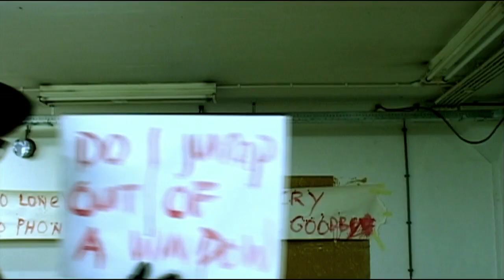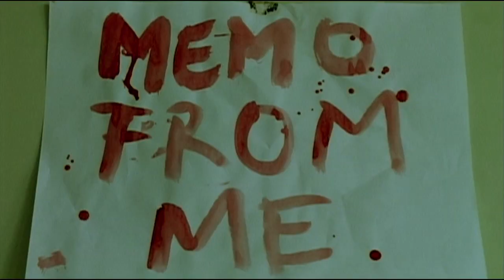The Skiffle Billy Cocktail - Memo From Me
Music & Words : Rudy Vincents (all rights)

Vocals,guitar : Rudy Vincents
Guitar,vocals : Hans Maria
Bass : Erno Cecilius
Drums : Sticky
Back-up vocals :  Robert Edward, Jo Dane,Josh Oppenheim
Harmonica : Robert Edward

Mixed and produced : Theo Olsthoorn , Rudy Vincents

From the album : Billy Budha & The Crazy Curse Of The Red Mustang

A Slamin' Review !
The Skiffle Billy Cocktail just may be one of the most unique bands out there. Hell you be hard pressed to describe their sound.
Someone described them as " Hillbilly Rock'olla Skiffle Rag". what is for sure is that these Kats probably aren't in your wheelhouse but man their damn good and given the chance you'll probably dig them. Back in 2012 they released the stellar debut " Billy Budha & The Crazy Curse Of The Red Mustang" an album you should check out. The follow up in 2016 is the sophomore effort "The Centrifugal Charisma Of The Cowboy Cosmos & The Collapse Of Charlatan Chaos". Once again they defy convention with a mix bag of 13 tracks of Kool styles and sounds. From country , roots ,rock, blues , doowop and a whack more. Throw in some great harmonies and the result is one damn good infectious romp that surfy will grow on you. This is one of those albums that has you tapping your foot and you don't realize it. Highlights include :" Patchouly Punk" ," My Lasergun" , "Your Blue Day Survival" and "Rocco Blanco"
Chances are "The Centrifugal Charisma Of The Cowboy Cosmos & The Collapse Of Charlatan Chaos" will go under the wire and that's really a shame. The Skiffle Billy Cocktail are a pretty kool band that blaze their own path and this is one damn good album that you should give a chance. You won't be disappointed. Highly recommended !!!

With the brand new album " Hatshakers" they continue doing where they're good at :  shakin' their hats ! and probably yours too !